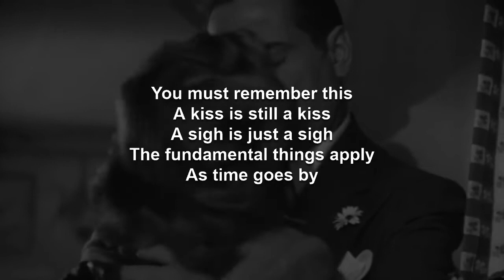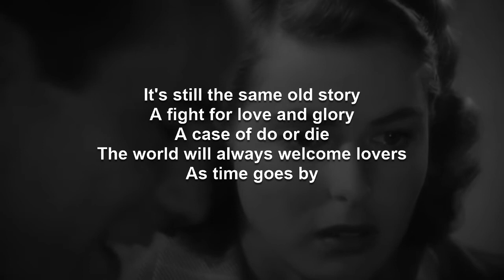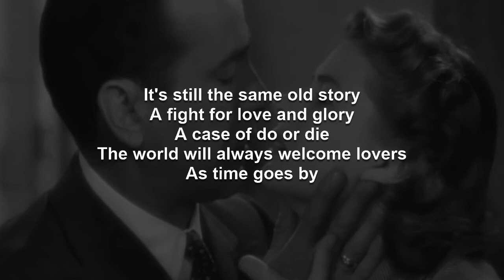As Time Goes By | Tony Bennett Karaoke (Version B)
A version of this video using the original artist recording, which should be useful as complimentary training video, can be found